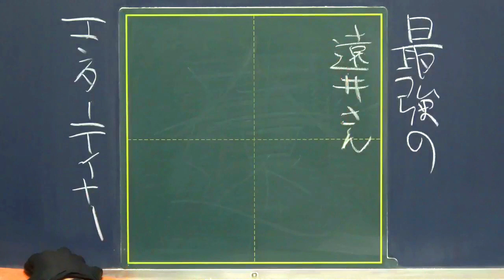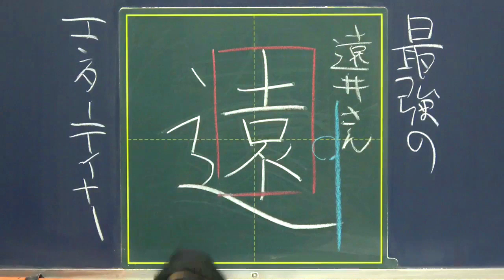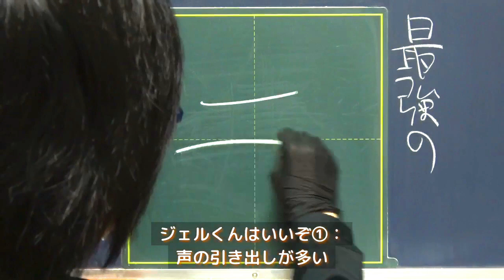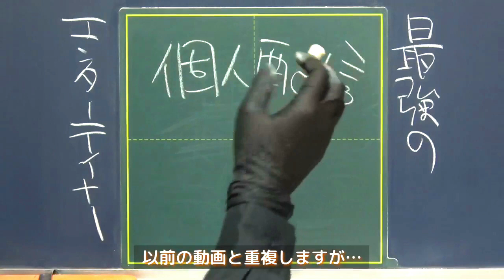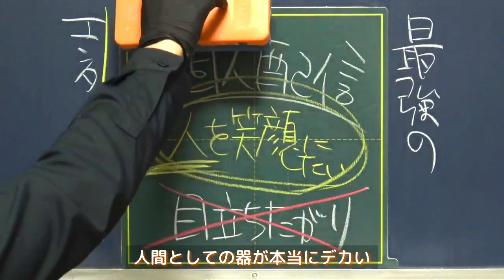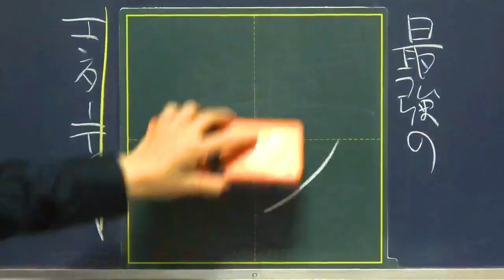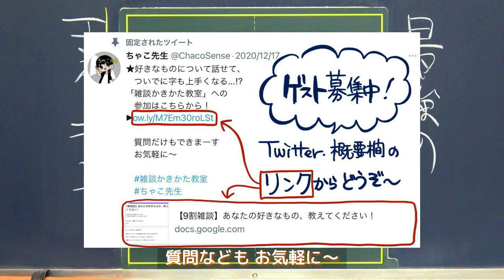【推し語り】遠井さんシリーズの最高傑作は第○話wwww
以前出したすとぷり関係の動画で
ジェルくん推しのコメントが多かったので
今回はジェルくんについて喋りました。
以前リクエストいただいた方々、遅くなってしまい申し訳ありません！

遠井さんシリーズも大好きなので
「遠井ジェル」という謎ワードを書いてしまいましたが
多分遠井さんはまんざらでもない顔をすると思うので
…よしとしましょう！(吹き出しの必殺技喰らいたい)

※この動画の撮影後に
ジェル君の1stフルアルバム発売が
発表されたので動画内ではお祝いできていませんが…
ジェルくんおめでとうございます🎉

0:00 あいさつ

0:21 ジェルくんを知ったきっかけ｜遠井さんシリーズ

0:41 遠井さんシリーズの最高傑作｜知らない人、頼むから見て！

2:11 ジェルくんはいいぞ①｜声の引き出しが多い

2:47 ジェルくんはいいぞ②｜誰に対しても優しい

3:12 ジェルくんのエンタメを支える信念｜人を笑顔にしたい

5:35 雑談ゲスト募集のお知らせ

●関連URL
ジェルくんのこうしきYouTubeチャンネルです。
初見の人が再生リストを覗くと驚愕すると思うのですが、「歌」の再生リストが添え物に見えるほど「遠井さんシリーズ」の動画の数が凄まじいです。
「遠井さんシリーズ」の投稿が始まったのが2019年4月10日ですが、現在でも毎日更新され続けています。全ては誰かを笑顔にするため…と思うと、頭が上がりません。

個人的最高傑作、ウワサの第1話です。たった57秒の動画ですが、キャラの完成度もブッ飛んだ設定もケタ違いで、続きが見たくなること間違いなしの最強の爆笑エンターテイメントです！23秒の遠井さんの笑い声がめっちゃ可愛いです。

‹遠井さんシリーズの好きな回・シリーズ›
ジェル吉くんという少年がおつかいを頼まれたり断ったりする回です。他にも6話くらいおつかいシリーズがあって派生系がおもしろすぎるのでぜひ。ショタ声がかわいいです。

かなり初期のシリーズですが、お気に入りです。遠井さんシリーズは一応「乙女ゲー」という設定なのですが、このお泊まり編まで乙女ゲー要素がありませんでしたw ですが、ここへ来て初めてどきどきする展開が訪れ、遠井さんがちょっとジェルくんを意識する可愛いシーンがたくさん見られて可愛いです。終盤の布団のくだりではきっちり笑わせてくれるので必見ですw

ガッツリ「君の名は。」をオマージュしたシリーズですが、ジェルくんの変態行為を本気で阻止しようとする遠井さんが面白すぎるのでいつもと違う雰囲気で楽しめますw 男女入れ違っているのに演技が性別につられないジェルくんは本当に器用だなあ〜と感心してしまいます…

遠井さんシリーズにアニメイラストになったすとぷりのメンバーが登場する最強シリーズ！メンバーのキャラがそのままなので遠井さんたちとの絡みは当然毎回カオスですがw、わちゃわちゃしているすとぷりも楽しめるので一石∞鳥です。動画数が多いのも魅力の一つ。

●動画編集
▷たちばなつばさ（Twitter）